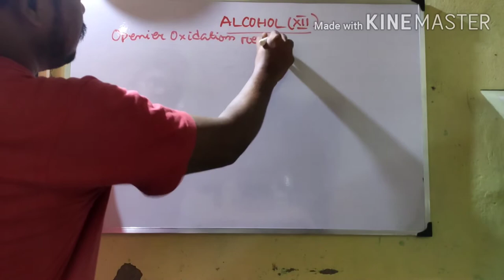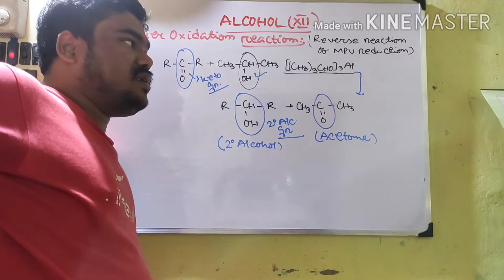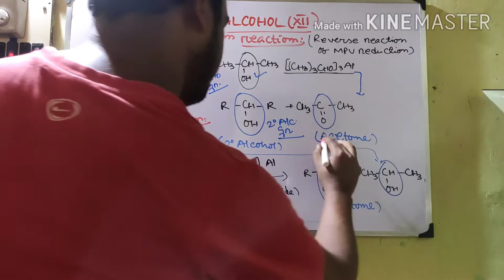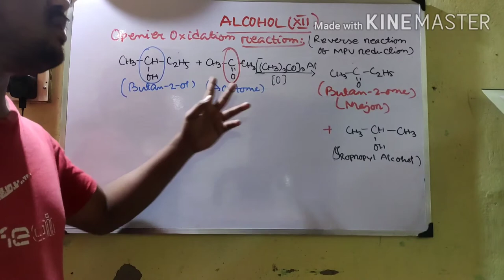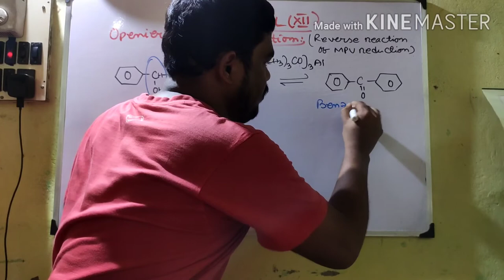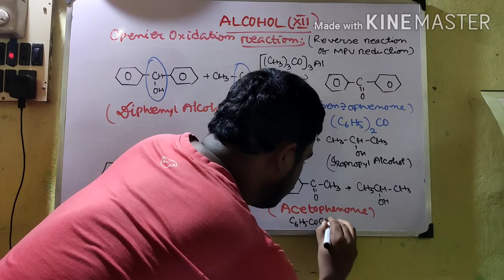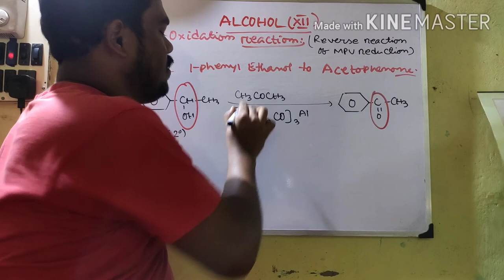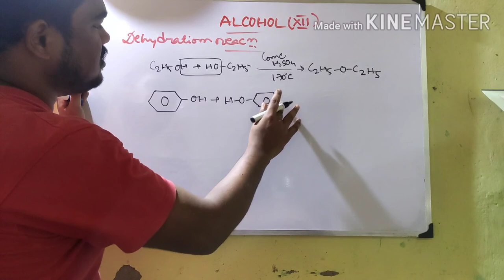Openier Oxidation Reaction of Secondary Alcohol, Exceptional part of Dehydration Reaction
Organic Chemistry... Board, NEET, JEE